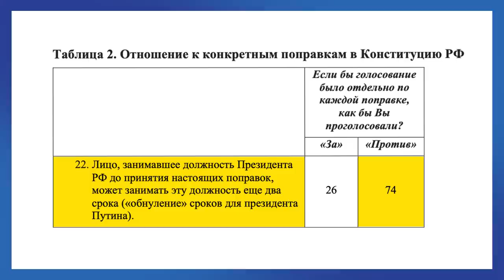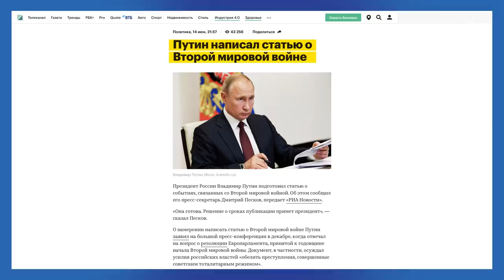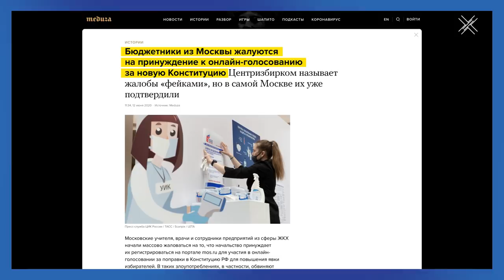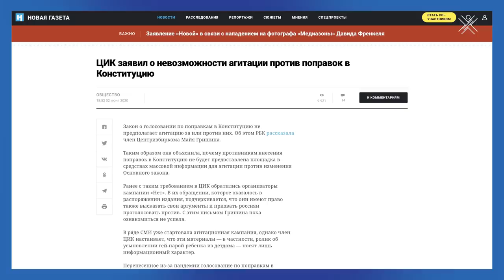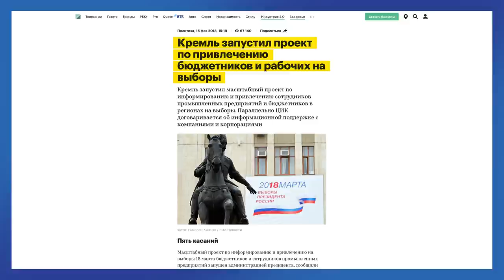Непопулярен и нелегитимен, доказано «голосованием» | Блог Ходорковского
Вчерашнее "голосование" доказало: Путин – не только непопулярный политик, но теперь еще и нелегитимный президент. Он просто не способен выиграть без фальсификаций.

Давайте поговорим о том, как проходило всенародное голосование по поправкам в конституцию и что означают его результаты, в новом блоге.